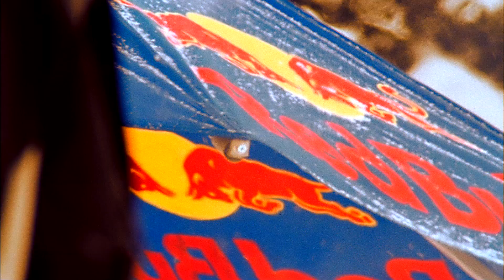Red Bull Cold Rush 2009 wrap-up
Three days of backcountry skiing ended with thirteen of the worlds best freeskiers voting Kye Petersen of Whistler, BC the most versatile and best all-around skier of Red Bull Cold Rush.